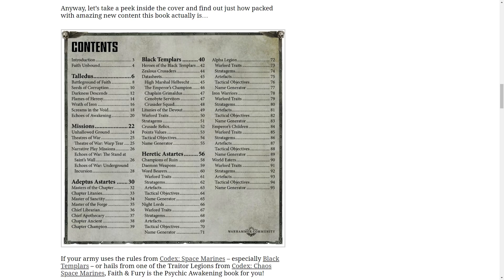Who Benefits The Most From Faith & Fury?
There's been some lively debate over who will benefit the most from Faith and Fury, the Black Templars or Chaos Space Marines, and I've seen some pretty determined arguments for both... But it's not quite as simple as it seems and really depends on how you look at it.